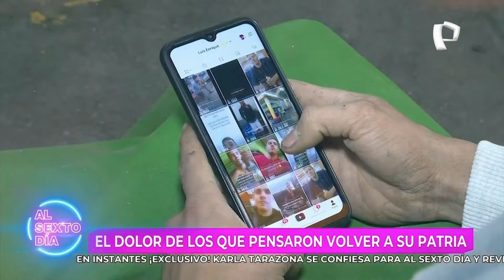Los sueños rotos de los venezolanos en el Perú: Sin poder volver a casa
Tras las fraudulentas elecciones presidencial llevadas a cabo en Venezuela, el pasado 28 de julio, las calles de ese país se llenaron de caos y protestas, luego que el mandatario Nicolás Maduro se auto declarara ganador de unos comicios envueltos en la falta de seguridad y transparencia.

Tras este hecho, los ciudadanos venezolanos que están en nuestro país veían como sus sueños de volver a su patria con la caída del régimen chavista se esfumaban.

SU EMBAJADA LES DA LA ESPALDA
El martes 30 de julio, la Embajada de la República Bolivariana de Venezuela en el Perú anunció a sus connacionales que suspende, de forma indefinida, la atención y trámites consulares.

Esta noticia dejó a miles de venezolanos en el país a la deriva, sin poder recoger o tramitar sus pasaportes, un documento esencial para mantener su legalidad en el país.

En esta crónica de Al Sexto Día todo el dolor de los que pensaron volver a su patria, una esperanza con una larga agonía. ¿Qué sucederá con Venezuela en los próximos días?